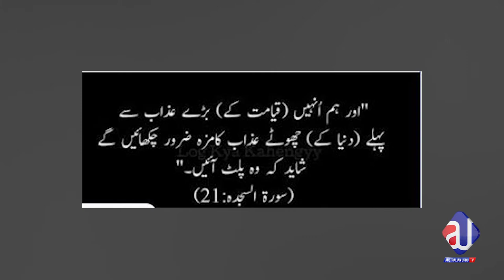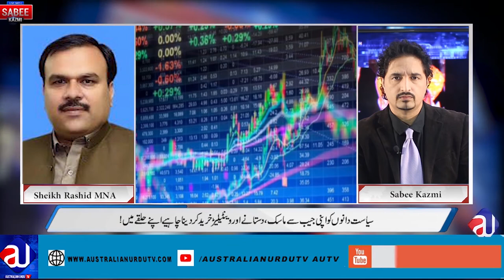Does wearing a mask actually help? |Corona Wrong Information| Who are COVIDIOT? | Saee Kazmi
What is this program about today:
Is coronavirus worse than the flu?
How long can coronavirus survive on a surface?

Current Update of CoronaVirus in Pakistna Graph
Is it a solution to Lock Down the entire country?  Politicians job in this situation? What Public is not doing which they should be doing?